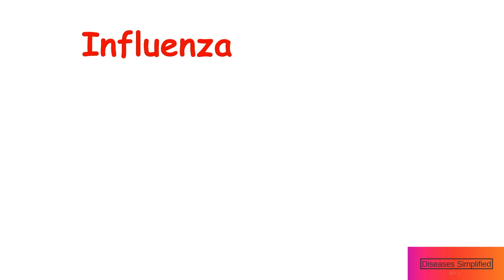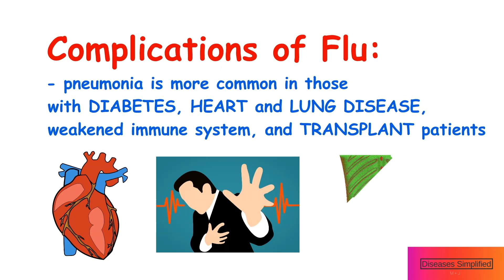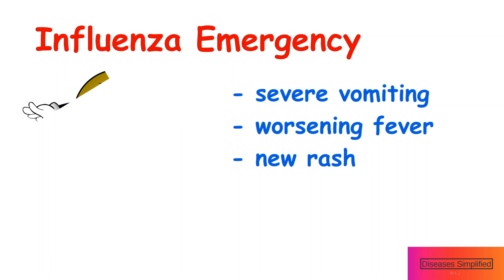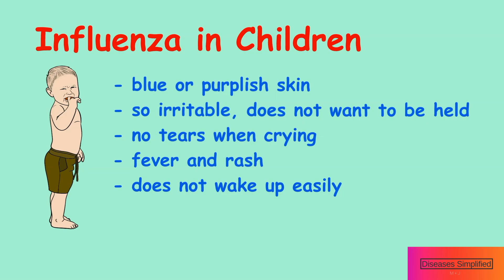FLU SIMPLIFIED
This short educational video explains influenza (flu) symptoms, usual course, complications, treatments and prevention.
It is important to know when to call your doctor and when to call 911 or your local emergency.
Source: UpToDate 2019